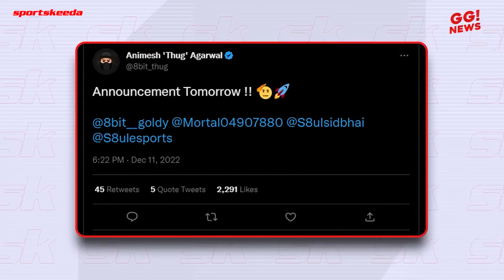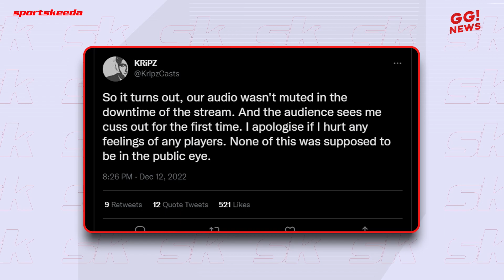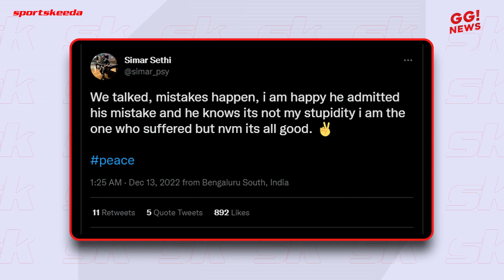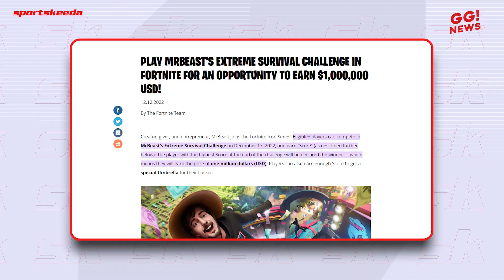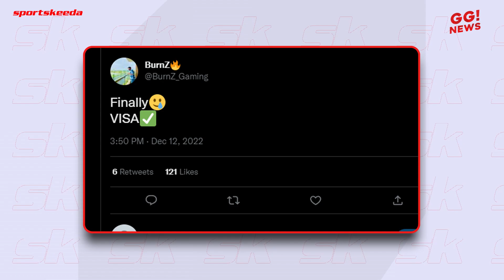Caster's unmuted mic sparked outrage | S8UL new team| Godlike in World series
In today's Sportskeeda Esports GGN, OpticGOD, Divine, BlazinGOD, Shadow7, and Yashu are among the players on S8UL Esports' New State Mobile roster. Epic Games has collaborated with YouTuber MR. Beast on a Fortnite project. The winner of MrBeast's Extreme Survival Challenge will receive a million dollars in Fortnite. GodLike and Vitality, two Indian teams, were concerned about obtaining visas for the COD Mobile World Championship 2022 Finals (Stage 5), which will be held from December 15 to 18 in Raleigh, North Carolina, USA. On December 24, 2022, the Skyesports Championship 4.0 LAN Finals will be held at the Bombay Exhibition Center, NESCO in Goregaon, Mumbai. The Grand Finals of the Dota 2, CS:GO, and Pokemon Unite tournaments will take place at the event. A squabble has erupted in the Penta Esports Valorant tournament. The competition.

00:18 - S8UL New state mobile roster
01:12 -  Controversy in Penta Esports Valorant Invitational
03:59 - MrBeast's Extreme Survival Challenge winner gets 1 million dollars in Fortnite.
05:27 - Visa issues solved for Godlike and Team Vitality
06:35 - Skyesports Championship 4.0 All details
07:15 -  New State snapdragon conquest League stage result